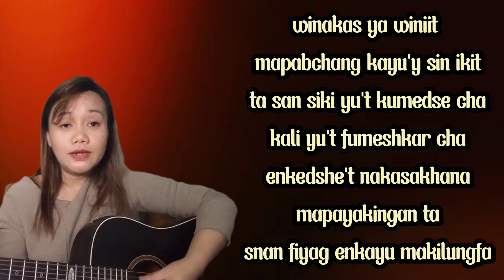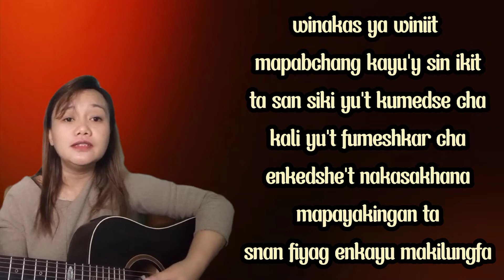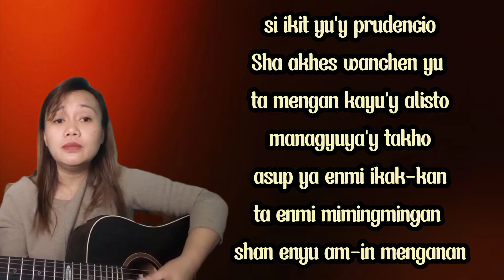A request song lovingly dedicated to their Ap-o's/lingbitpearlklp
"Isnan fiyag enkayu makilungfa"
lyricsby:ma'am Jacqueline Tafaleng

               ❤lingbitpearlklp❤